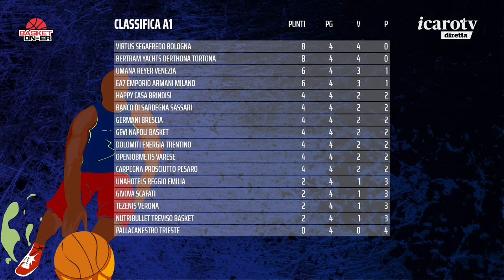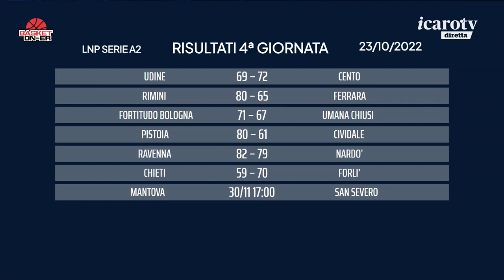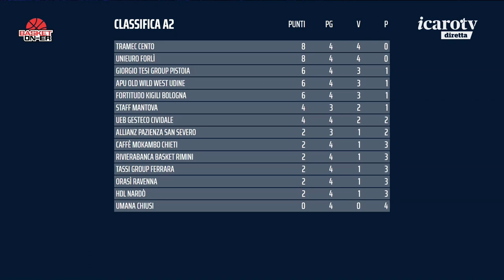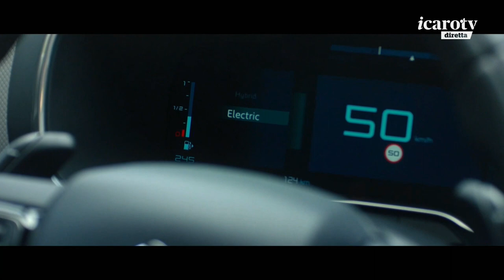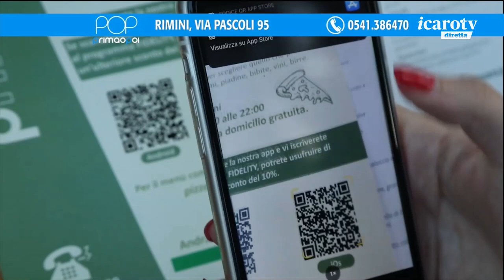Basket on-ER - 4a puntata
La quarta puntata di "Basket on-ER", la nuova trasmissione dedicata al basket emiliano-romagnolo di Serie A1 e A2, condotta da Alberto Bortolotti, con la partecipazione di Francesco Livorti.
Ospiti nello studio di Bologna o in collegamento: Alessandro Finelli, coach che in Emilia Romagna ha allenato Fortitudo Bologna, Virtus Bologna, AC Imola, Forlì, Ferrara e Reggio Emilia, Luigi La Monica, designatore degli arbitri di Serie A, Andrea Tassinari, playmaker di RivieraBanca Basket Rimini, Daniele Cinciarini, playmaker dell'Unieuro Forlì, Danilo Petrovic, ala dell'OraSì Ravenna, e Maurizio Tassone, guardia della Kleb Basket Ferrara.
“Basket on ER” è in diretta su Icaro TV (canale 18) tutti i martedì sera dalle 21:10 alle 22:40. Tutte le puntate sono disponibili on demand su icaroplay.it.